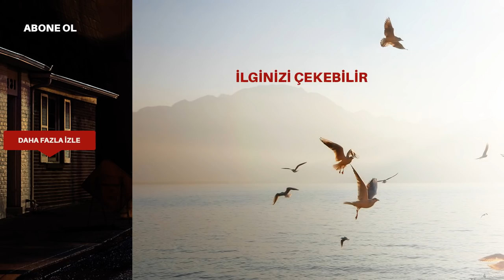Siyah Beyaz Aşk 12. Bölüm Fragmanı - 2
Siyah Beyaz Aşk 12. Bölüm 2. Fragmanı yayında! Aslı'nın başı büyük bir belaya giriyor; onu kurtaran yine Ferhat oluyor!
Aslı'yı ortadan kaldırmak isteyen Namık Emirhan, eski defterleri açar. Dayısı Namık Emirhan'ın, Aslı'ya herhangi bir şey yapmasından korkan Ferhat, onu kendinden uzaklaştırmaya çalışsa da bunu başaramaz. Aslı'yı kurtarmak için harekete geçen Ferhat, kalbine de söz geçirmeye çalışır.

Öte yandan Aslı, öğrendiği gerçekleri Ferhat'a mesaj yoluyla itiraf eder. Ferhat, gelen mesajda gerçek babasının Namık Emirhan olduğunu ve yıllarca büyük bir yalanın içinde yaşadığını öğrenir.

Siyah Beyaz Aşk, merakla beklenen yeni bölümüyle 8 Ocak Pazartesi akşamı saat 20.00'de Kanal D'de!